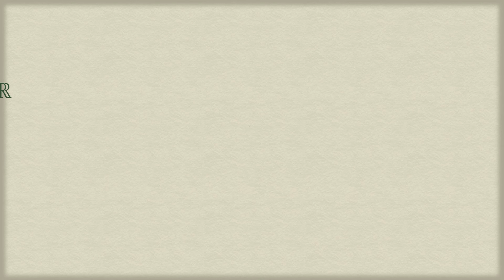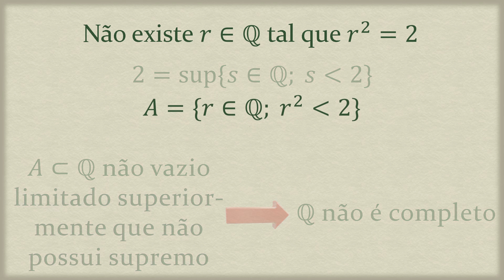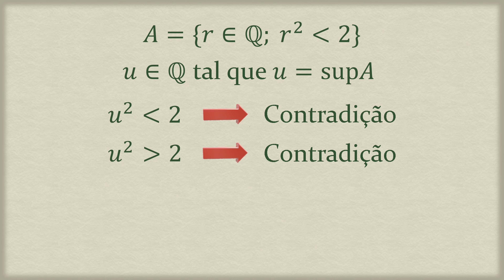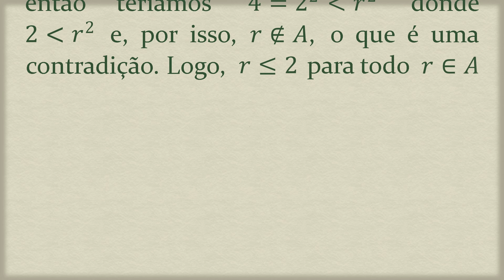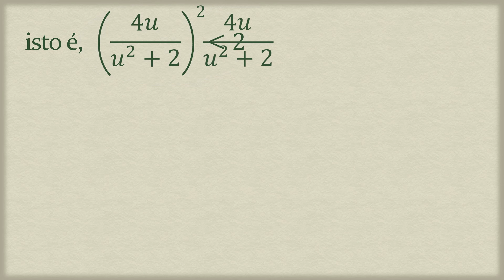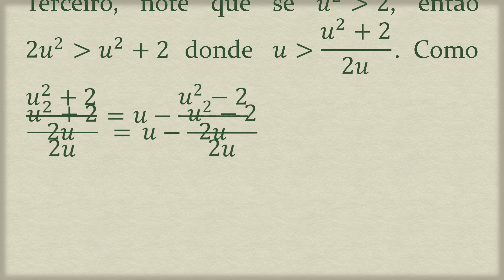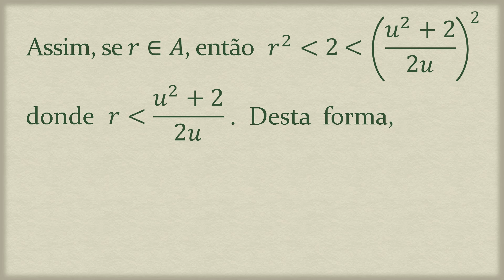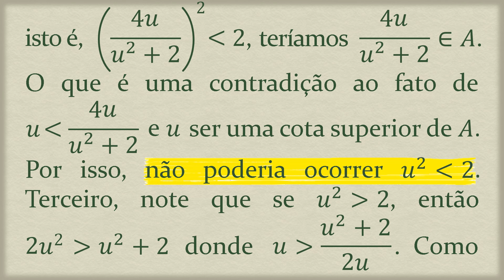026 - O Conjunto dos Números Racionais é um Corpo Ordenado Não Completo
Neste vídeo, demonstramos que o corpo ordenado dos números racionais é não completo. O que significa dizer que nem todo subconjunto seu não vazio e limitado superiormente possui supremo no referido corpo.
Do in Math 002 ao in Math 024, mostramos que o conjunto dos números reais, que criamos, é um corpo ordenado completo. No presente vídeo, mostramos que isto, de fato, diferencia os reais dos racionais. A COMPLETEZA (isto é, o fato de ser completo) é a grande novidade que o reais trazem aos racionais.

01:29 – Definição 3.26.

06:13 – Definição 2.19.

06:18 – Definição 2.19.

06:22 – Definição 3.24.

06:30